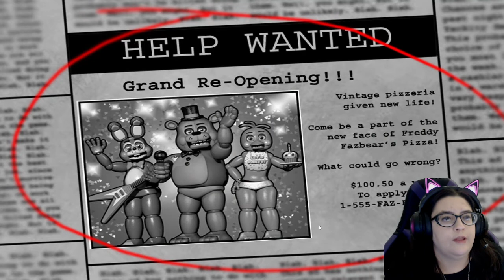Five Night's at Freddy's 2 Pt.1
Not as scary as the first one, but harder to figure out. I didn't edit this vid. Will probably teach myself how to do that soon.